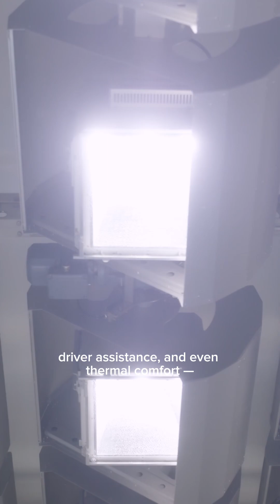Inside Renault Group’s Secret Test Center: Where the Future of Mobility Is Built ⁨@renaultgroup⁩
Step inside Renault Group’s more than 600 - hectare testing and development center with me -  a place where cutting-edge technology meets real-world validation.
From electromagnetic testing to crash simulations and driver-assistance systems, this is where the future of mobility comes to life.